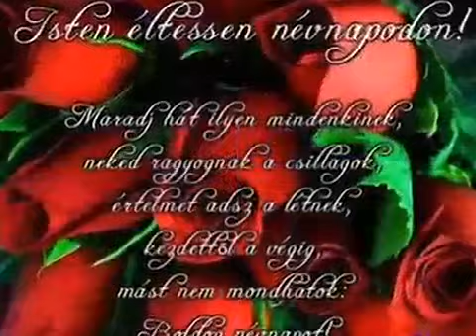PIROSKA NÉVNAPJÁRA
Erzsikém! Nagyon szépen köszönöm a megemlékezést puszillak legkedvesebb barátnőd Piroska.